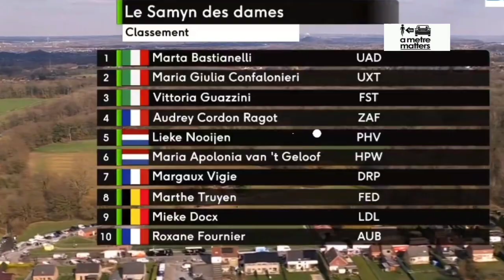Marta Bastianelli Wins | 2023 Le Samyn des Dames | 2-Up Sprint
Marta Bastianelli was quoted saying  "Belgium is my second home, I think. Today was a very hard day for me, I was not feeling well but I followed the team’s plan and attacked in the last part of the cobbles. With me was a very big rider, Maria Giulia Confalonieri, and I am sorry because I didn’t help her very much but I am a sprinter and I didn’t know what was happening behind because I wasn’t listening too much to the radio and I didn’t have a gap. I did my best in the sprint and I’m happy for me and for my team. This year, I am sure. I am happy to finish my career with a victory and I hope that this the best from me."

Marta Bastianelli è stata citata dicendo: "Il Belgio è la mia seconda casa, credo. Oggi è stata una giornata molto dura per me, non mi sentivo bene ma ho seguito il piano della squadra e ho attaccato nell'ultima parte del selciato. Con me è stata una persona molto grande corridore, Maria Giulia Confalonieri, e mi dispiace perché non l'ho aiutata molto ma sono una velocista e non sapevo cosa stesse succedendo dietro perché non ascoltavo troppo la radio e non Non ho un gap. Ho fatto del mio meglio nello sprint e sono felice per me e per la mia squadra. Quest'anno, ne sono sicuro. Sono felice di finire la mia carriera con una vittoria e spero che questo sia il massimo da parte mia ."
Classification

01 ITA Marta Bastianelli UAE Team ADQ 02:40:00
02 ITA Maria Giulia Confalonieri Uno-X Pro Cycling Team + 00
03 ITA Vittoria Guazzini FDJ-SUEZ + 09
04 FRA Audrey Cordon-Ragot Zaaf Cycling Team + 09
05 NED Lieke Nooijen Parkhotel Valkenburg + 09
06 NED Marjolein van 't Geloof Human Powered Health + 09
07 FRA Margaux Vigie Lifeplus Wahoo + 09
08 BEL Marthe Truyen Fenix-Deceuninck + 09
09 BEL Mieke Docx Lotto Dstny Ladies + 09
10 FRA Roxane Fournier St Michel-Mavic-Auber 93 + 09

Music
1.
2. Splice app (GoPro)
Upcoming events
Tread Worn Journeys 體育頻道
فقي قناة الرحلات البالية الرياضية
ट्रेड वॉर्न जर्नी स्पोर्ट्स चैनल
Banda de rodadura gastada Journeys Sports Channel
Tread Worn Journeys Chaîne sportive
ট্রেড ওয়ার্ন জার্নিস্ স্পোর্টস চ্যানেল
Спортивный канал Tread Worn Journeys